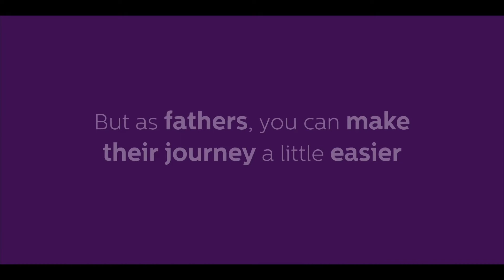Philips Avent World Breast Feeding Week on Vimeo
My work As a Lineproducer